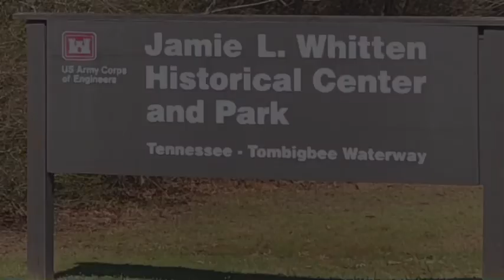River View! Jamie L. Whitten Park (campground)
Jamie L. Whitten park
Fulton, Ms
Great River Views in this Park

61 camp sites, All paved pads
Electric(50,30,20amp) and water hook-ups

Boat ramp nearby

Clean restrooms with showers and laundry room.

We were in site 29, had a great view of the waterway.